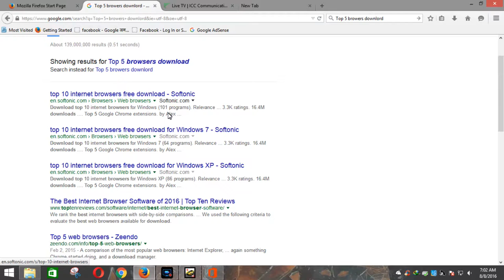Best law of Education41